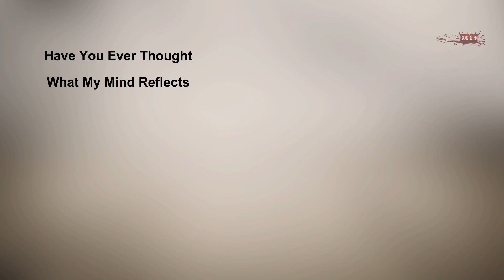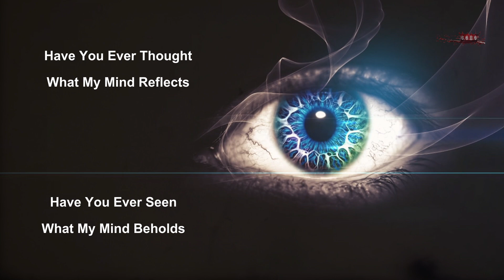Sesh Oporadh - শেষ অপরাধ - Official Video Song - Joydeep | Debangshu | Indranil | Pallab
Lyric, Song Composition & Video Script : Pallab Datta

Vocal : Joydeep Bhattacharya

Guitar, Music Direction & Composition : Debangshu Bhattacharya

Bass, Recording, Balancing, Mixing, Mastering, Music Direction, Composition, Motion Graphic, VFX & Video Editing : Indranil Chowdhury

Promotional Management : Subharshi Roy